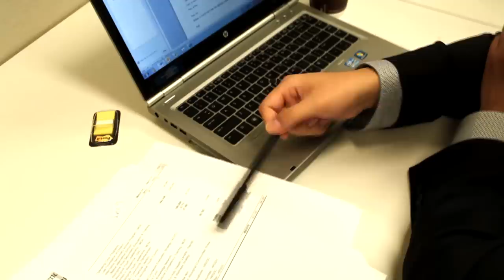The Accounting Song (Money All Day)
For all the accountants living the everyday grind in accounting.

Special thanks to IwanttobeaCA, Morgan, Gunsmith, PASS, Aimz, ambitious movement, Marc Belaiche, Marvin for hosting pool party, and all those who participated in the video,